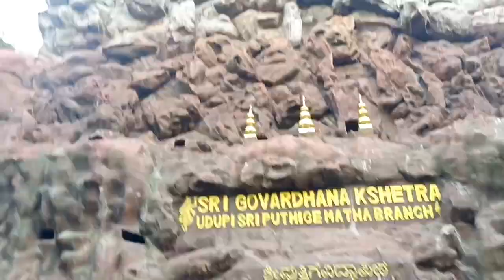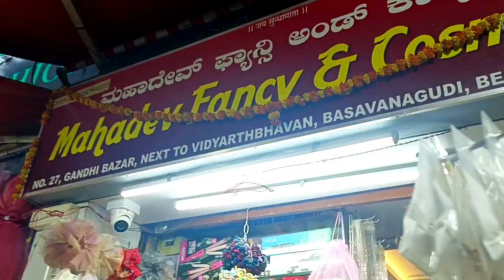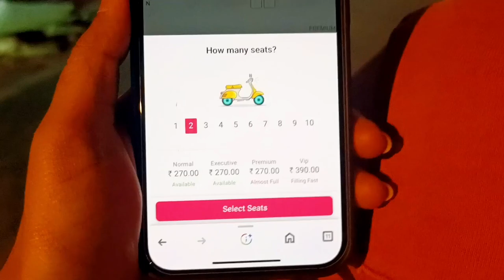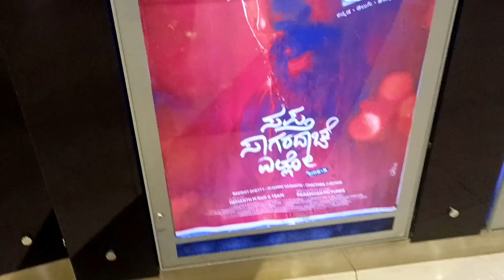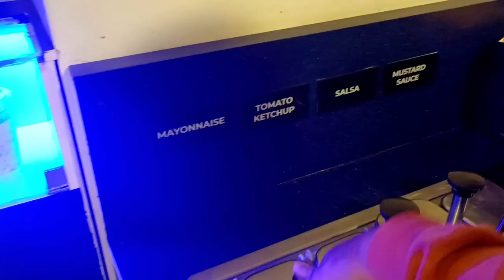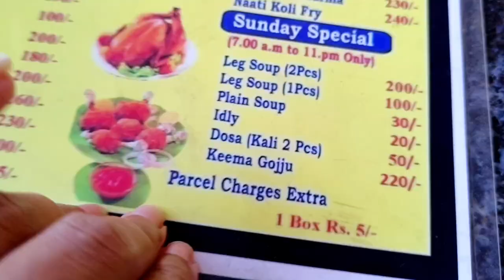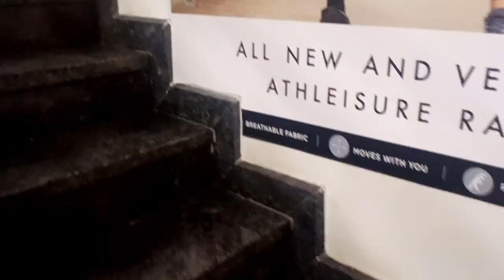Trying Vidyarthi Bhavan masal dosa for the first time | unexpected movie date🍿| Weekend vlog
Hello lovelies ❤️
Do share my video so that I can reach more people 🙏🏻